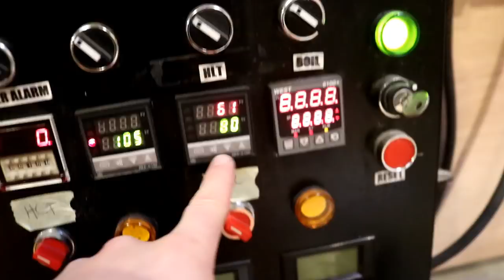GOT TO FIX THE STEAM